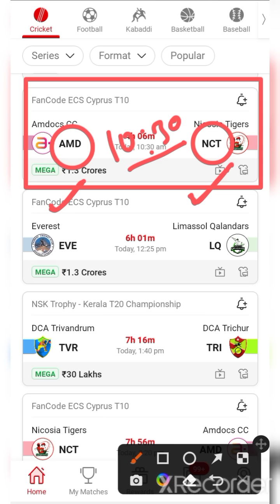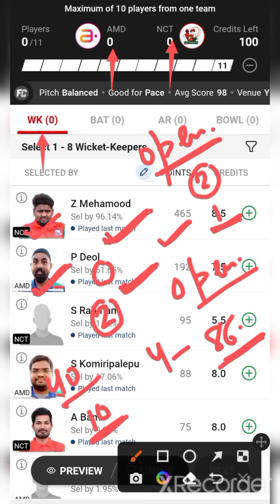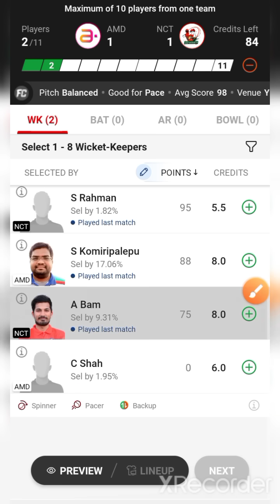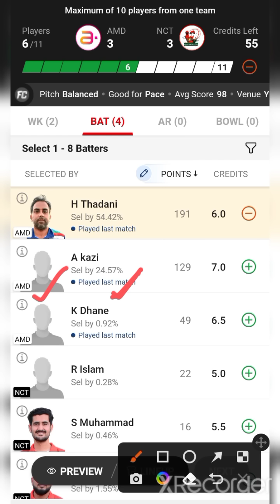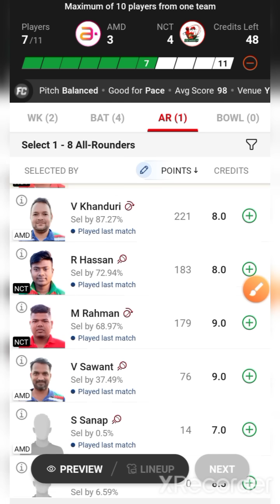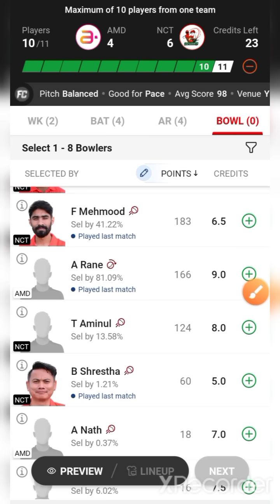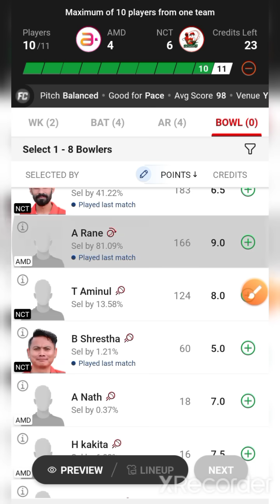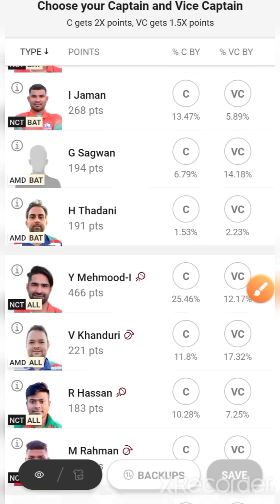AMD VS NCT / AMD VS NCT Dream11 / AMD VS NCT Dream11 Prediction / AMD VS NCT Dream11 Today Match